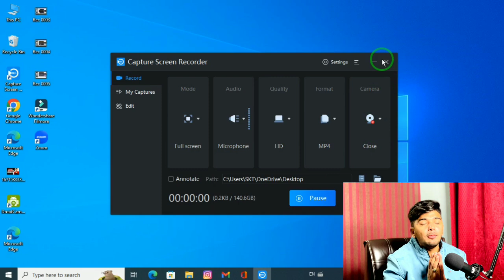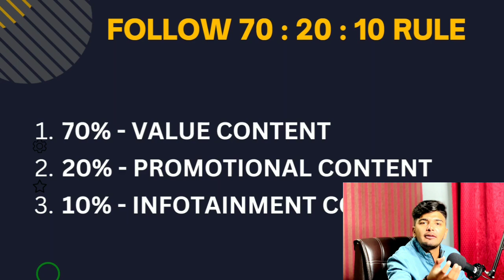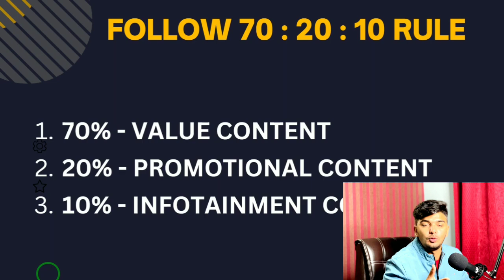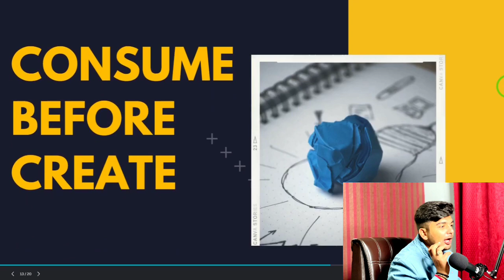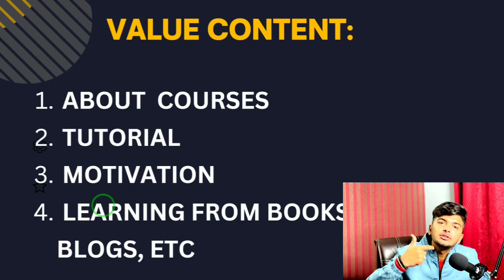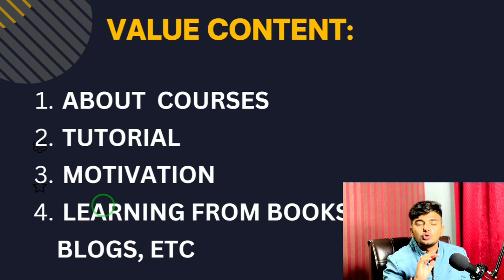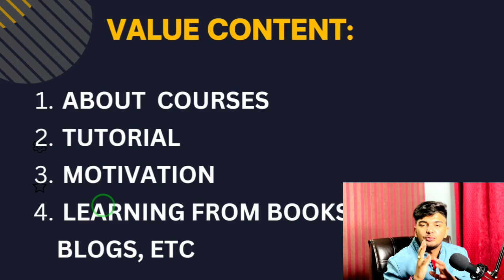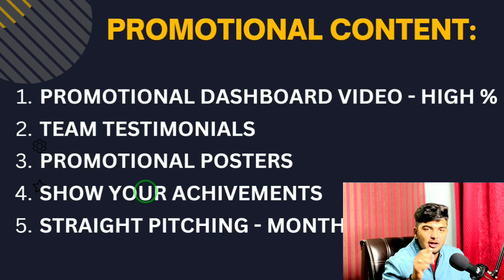How to Find CONTENT IDEAS for Social Media In 2023 (CREATE UNLIMITED CONTENT) | AND LEAD GENERATION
Are you looking to find content ideas for social media in 2023? In this video, I'll show you how to find content ideas that will inspire and lead Generation Z.

Generation Z is one of the most influential and important generations in history, and if you want to reach them online, you need to find content that speaks to them. In this video, I'll show you how to find content ideas that will inspire and lead Generation Z. I'll also share some tips on how to create content that will hold their attention and engage them on social media!